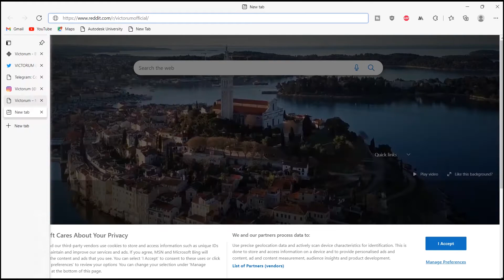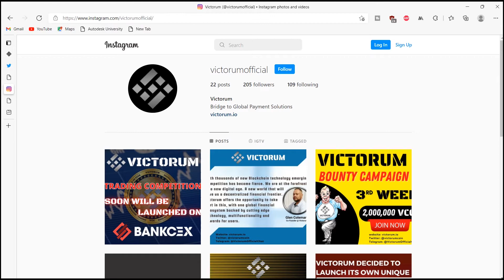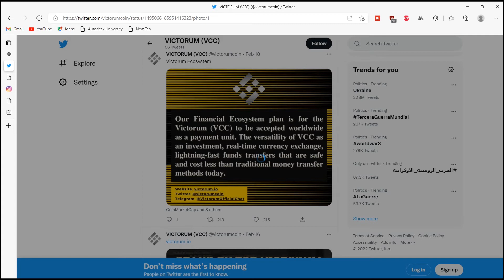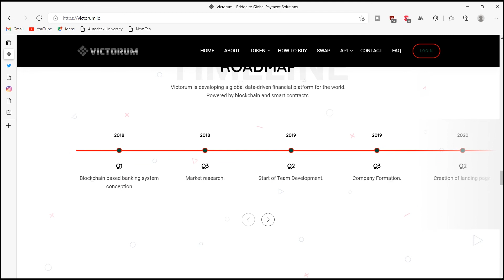Victorum is a cryptocurrency running on Binance smart chain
This is a vicious cycle whereby the initial problem is reinforced until it is impossible to recover. As a result, a deflationary platform can be an excellent investment. In this case, the deflationary cycle is a downward feedback loop that leads to lower prices. This creates a negative feedback loop. When the value of a currency falls, production, wages, and demand are reduced, which then results in still lower prices.

• Telegram Username:@Outeriesself502
• BSC Wallet Address:0xabA6A87C8d910e6CCf09a4C7952a491dd10Ed8E8